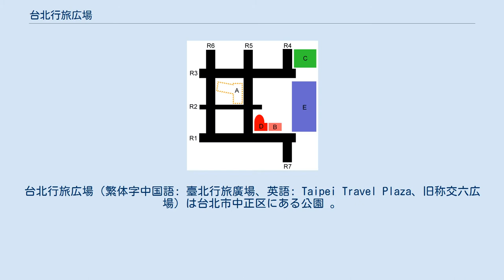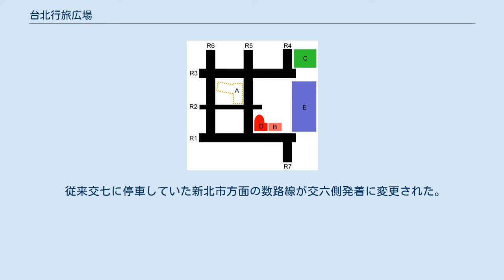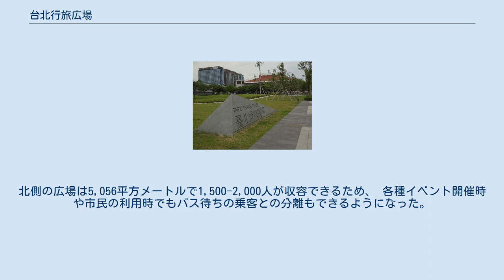台北行旅広場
中正区_(台北市)
台北行旅広場（繁体字中国語: 臺北行旅廣場、英語: Taipei Travel Plaza、旧称交六広場）は台北市中正区にある公園 。
 併設されている台北聯営公車の停留所「交六公車站」についても本項で述べる。
 夏季ユニバーシアード（2017年夏開催）を控え、開催都市である台北市のメインゲートとなる台北駅周辺では台北市長の柯文哲が提出した再開発プロジェクト西区門戸計画（繁体字中国語: 西區門戶計畫）により、2016年に台北府城北門敷地を跨ぐ北門高架橋が数日で撤去されるなど、急速に再開発や美観事業、緑化事業が進行していた。
同年秋には台北駅西側にある国道客運（高速バス）のバスターミナル（台北西站A棟、台北西站B棟）も西区門戸計画の進展により廃止、撤去され大半の公路客運路線は台北転運站に移転した。
 跡地には北側に元からあった緑地帯を併合する形で総面積約1.6ヘクタールの公園が2017年1月26日に完工、開放された。
交通量が著しく多い台北駅周辺でも特に台北への通勤客や観光客が行き交う駅南西側に位置し、喧噪な市街地の中に忽然と現れたオアシスとなるべく緑地空間として整備された。
その後4月29日午前10時30分に広場南方に「交六公車站」が供用を開始した。
ユニバーシアード関連工事に従事した移民工（主にインドネシア出身）を労うためにラマダン明けの6月25日に市観光伝播局が「2017台北イード祭」を当地で開催している。
 その後も緑化事業が続けられ、同年夏に行政院公共工程委員会が選定する「2017国家卓越建設獎」最優秀施工品質部門で「優質奨」を獲得している。
 従来の名称は「交六広場」（長距離バスターミナルの台北転運站は通称「交九」）だったが、台北市政府が2016年12月26日から1週間オンラインで実施した公募活動（i-Voting）で最多得票を獲得し、現名称に決定された。
 命名は「国内外の観光客がここで多様な台北を感じたり、市外住人の帰宅が便利なものになることを期待でき、この広場の開放が台北の故事の新しい序幕となる」という概念が込められている。
 「台北行旅広場（繁体字中国語: 臺北行旅廣場）」：863票 「川流之心（Heart of the Hub）」：639票 「台北緑駅（繁体字中国語: 臺北綠驛、Taipei Green Station Plaza）」：578票 「西站広場（繁体字中国語: 西站廣場、West Station Plaza） 」：262票 「六鉄通広場（繁体字中国語: 六鐵通廣場、Railways Plaza）」：140票 「好緑地（繁体字中国語: 好綠地、Verdant Plaza）」：56票 「迎賓広場（繁体字中国語: 迎賓廣場、Guest Greeting Plaza）」：51票 台北駅南側の忠孝西路にある「台北車站(忠孝)」停留所が正式名称である。
通称は駅の真南にあるものが両車線とも「交七公車站」、西行き車線の南西側行旅広場にあるものが「交六公車站」とされている。
台北聯営公車の一部路線が交六発着となった。
忠孝西路に直接面した乗り場と、内側に増設されたホームの2レーンで構成されている。
 従来交七に停車していた新北市方面の数路線が交六側発着に変更された。
 これにより手狭な駅前で渋滞を起こしていたバス路線の混雑緩和が達成された。
北側の広場は5,056平方メートルで1,500-2,000人が収容できるため、 各種イベント開催時や市民の利用時でもバス待ちの乗客との分離もできるようになった。
 台北駅周辺図。
広場は旧台北西站A・B（図中DとB）の位置にある